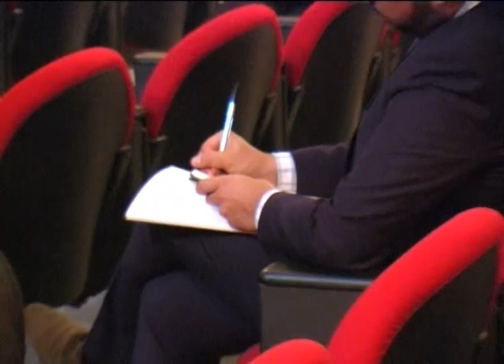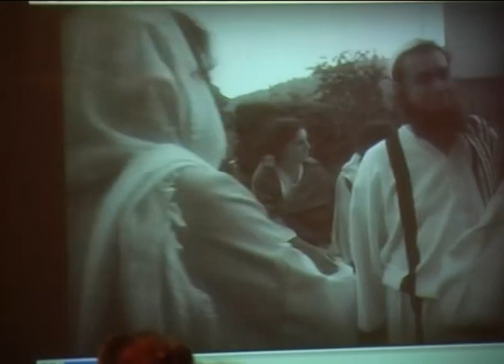La Passione in Curia a Milano